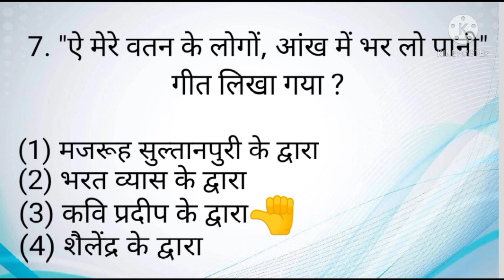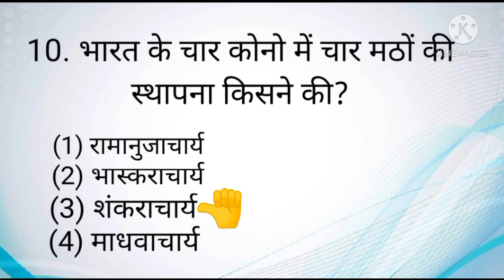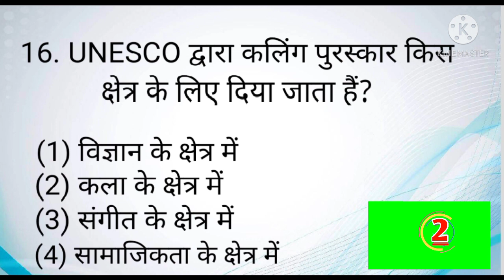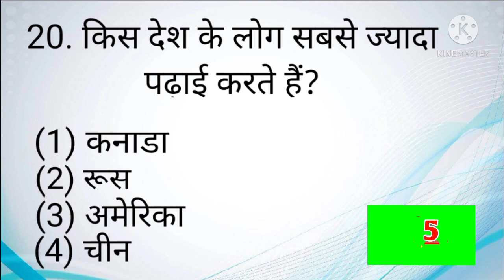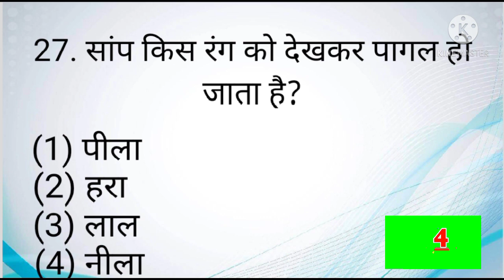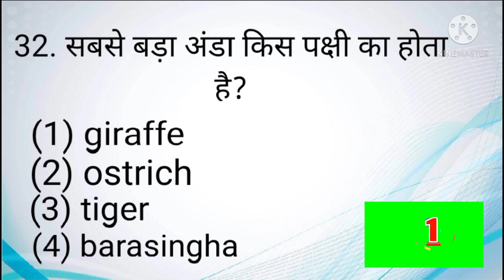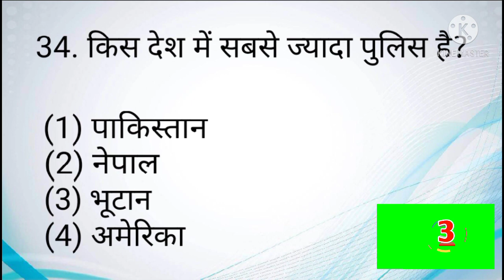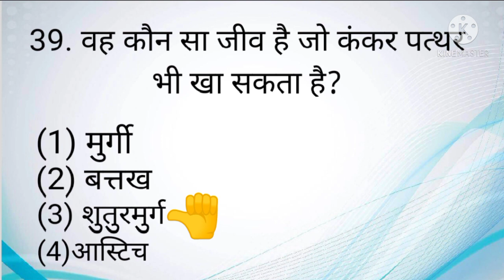सामान्य ज्ञान से संबंधित महत्वपूर्ण प्रश्न !! General Knowledge Very Important Question Answer!!2021